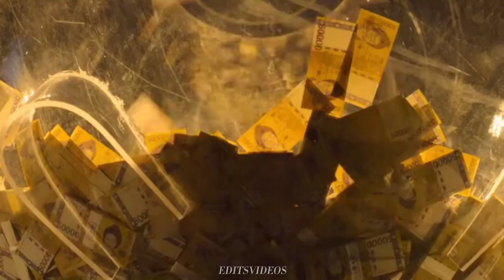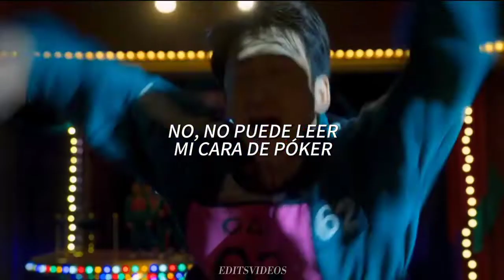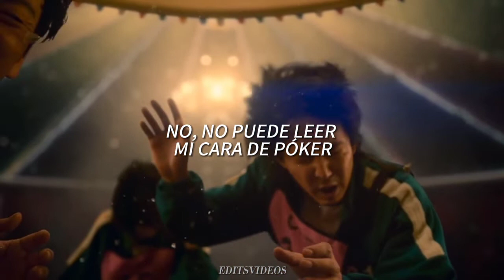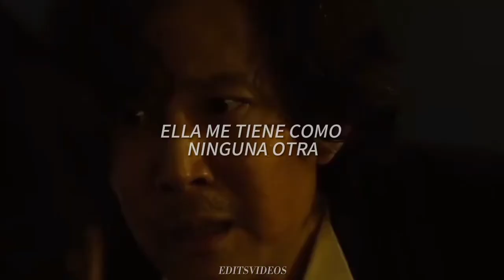Esta canción queda tan bien con el juego del calamar🦑!!!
Canción: Poker Face-Lady Gaga